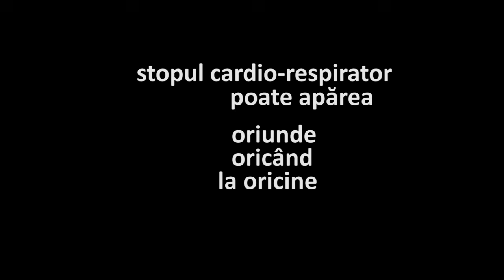Masuri de prim-ajutor in cazul stopului cardio-respirator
În cazul unui stop cardio-respirator, orice secundă care trece fără ca inima să pompeze sânge poate însemna viață sau moarte. Șansele de supraviețuire cresc dacă se începe imediat resuscitarea. După apelul la 112, fiecare dintre noi poate aplica câteva gesturi simple care să-l salveze pe cel aflat în stop cardio-respirator.